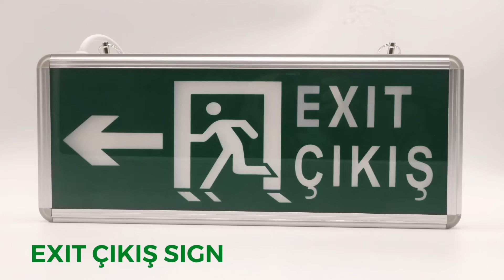EXIT ÇIKIŞ SIGN-Emergency lights Double-sided left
In this video, we show our company's own double-sided left-facing safety exit sign lights in Turkish and English.

Patterns, voltages and light source colors can be customized!